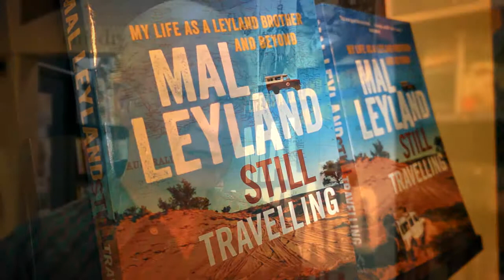Mal Leyland - Still Travelling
Mal Leyland of the famous Leyland Brothers team is a documentary maker, photographer and author, He talks about his new autobiography 'Still Travelling', published in 2015 by Allen and Unwin, while visiting Newcastle for a book launch and signing with wife Laraine.

Video courtesy David Threlfo, NBN TV